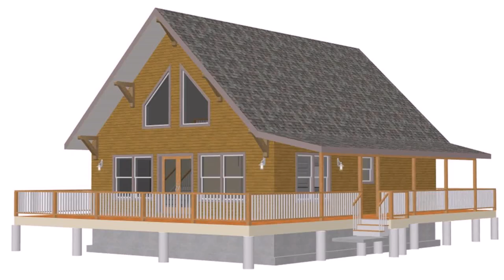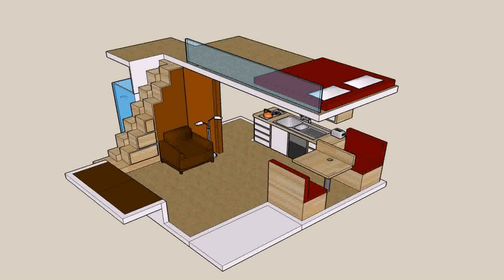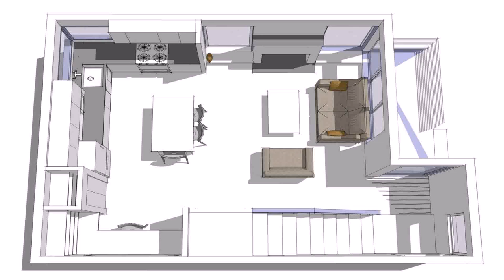Small Cottage House Plans With Loft (see description)